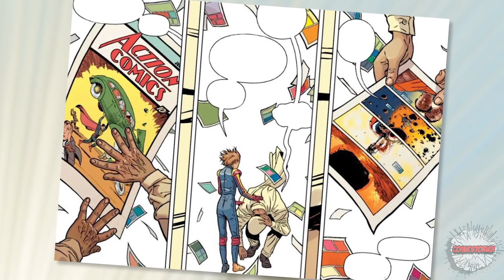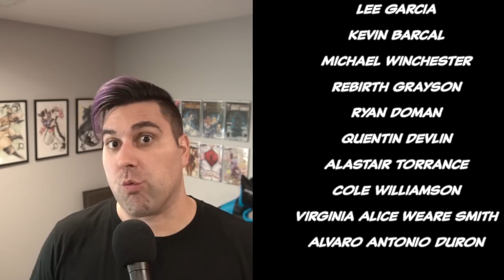Milk Wars! Doom Patrol VS Superman as Milk Man... Man! #1 - YA Complete Story | Comicstorian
Loveland 80539